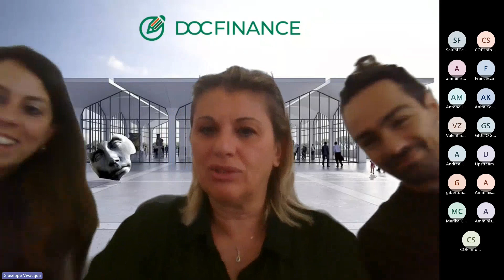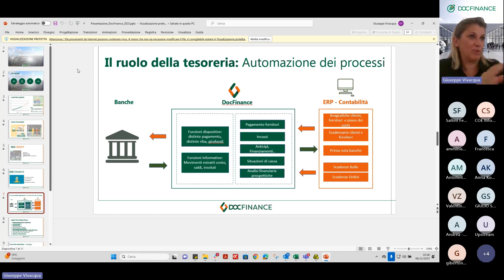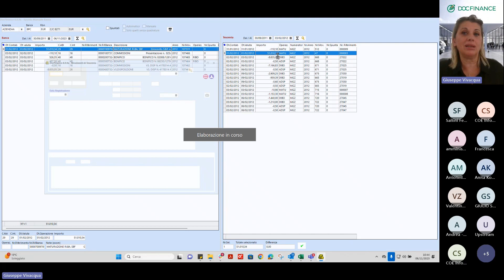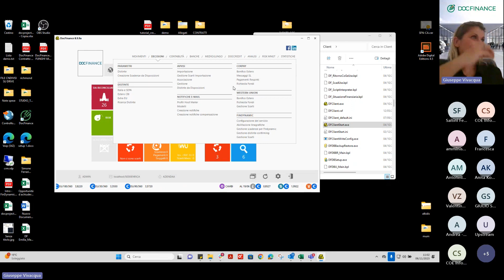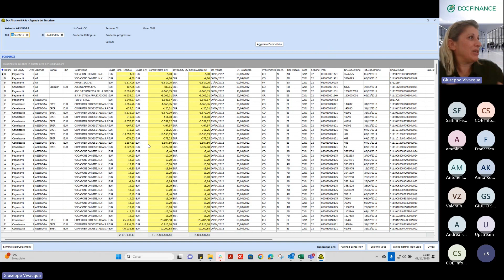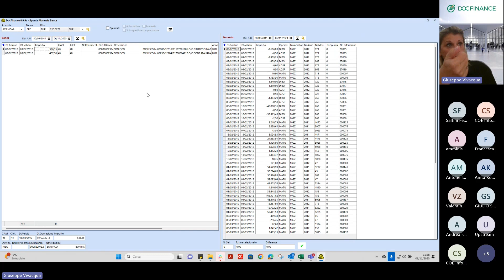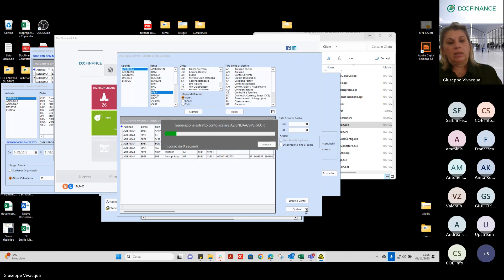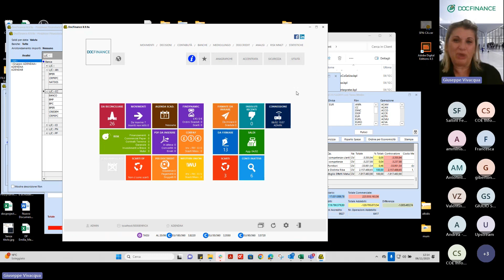Presentazione DocFinance Zucchetti presso Coe Informatica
Con la collaborazione dello staff di DocFinance e Zucchetti, di cui siamo TopPartner, abbiamo organizzato una presentazione del loro prodotto per la gestione della finanza della tua azienda. R